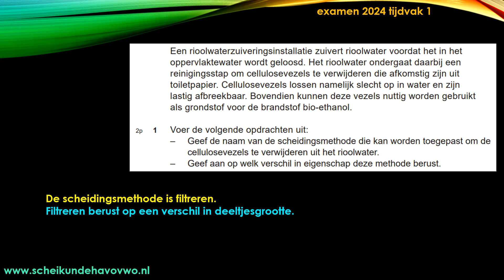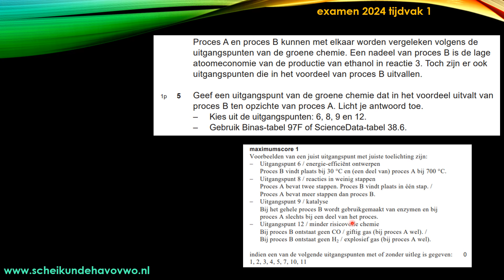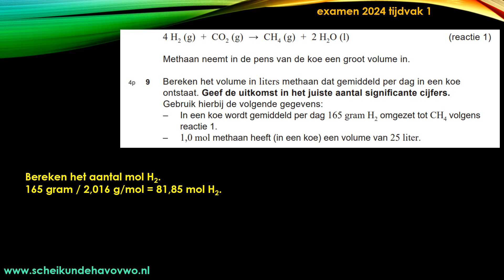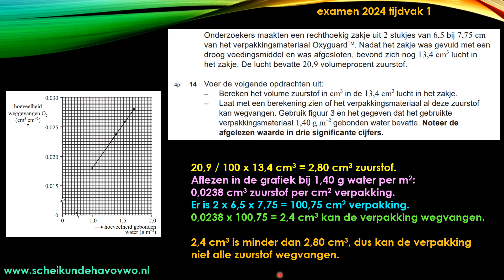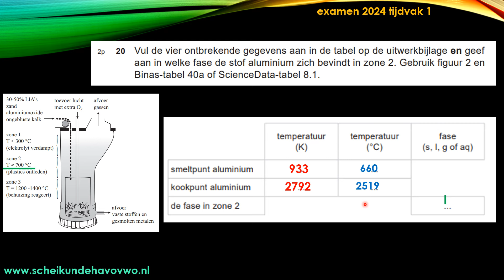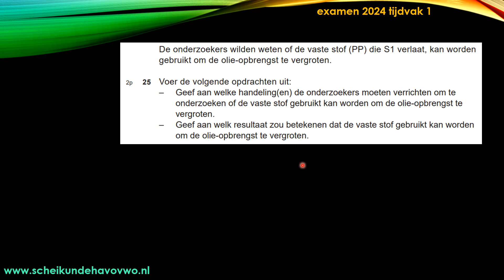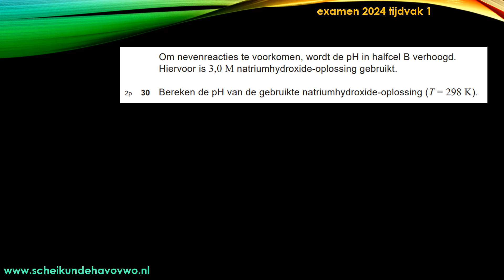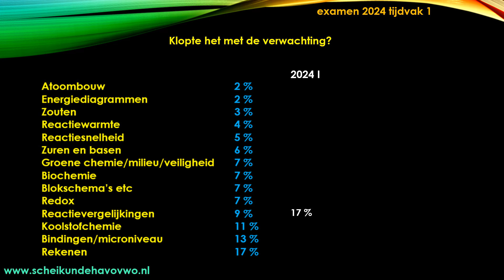bespreking 2024 tijdvak 1 havo scheikunde examen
uitleg van de vragen van het examen havo scheikunde van 16 mei 2024
de laatste twee minuten kun je zien of het klopte met de verwachting etc. Het antwoord op de meest gestelde vraag: N =1,4.
tijdcodering
vraag 1 0:53
vraag 2 1:30
vraag 3 2:10
vraag 4 4:28
vraag 5 6:14
vraag 6 7:15
vraag 7 7:36
vraag 8 8:59
vraag 9 11:02
vraag 10 14:03
vraag 11 14:41
vraag 12 15:04
vraag 13 15:39
vraag 14 16:11
vraag 15 18:47
vraag 16 20:02
vraag 17 20:49
vraag 18 21:39
vraag 19 21:49
vraag 20 22:45
vraag 21 23:55
vraag 22 25:28
vraag 23 25:48
vraag 24 27:18
vraag 25 29:03
vraag 26 30:45
vraag 27 31:59
vraag 28 33:10
vraag 29 34:20
vraag 30 35:07
vraag 31 36:41
vraag 32 37:30
vraag 33 38:02
vraag 34 38:59
klopte het met de verwachting? 40:00